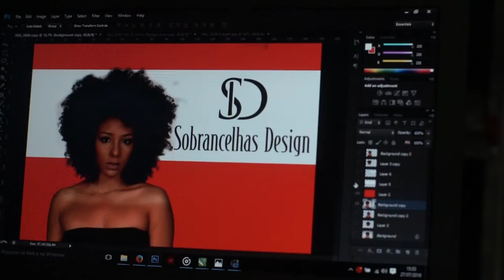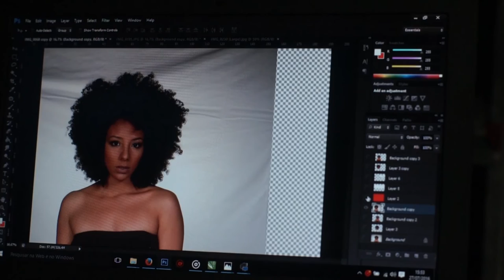MAKING OFF sobracelha design ESTUDIO MSTV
MODELO:PAMELA NASCIMENTO
FOTOGRAFIA:MARCUS CLAUSSEN
SOBRANCELHA:PRISCILA MONIQUE
MAQUIAGEM:DALMO
PRODUÇÃO:GIULIANA VENTURINI E VALERIA PRADO
MAKING OF:MARCIO SANTOS
ESTÚDIO:MSTV SOLUÇÕES AUDIOVISUAIS